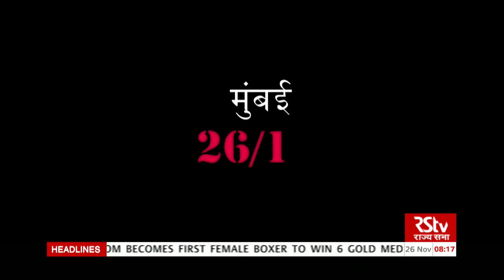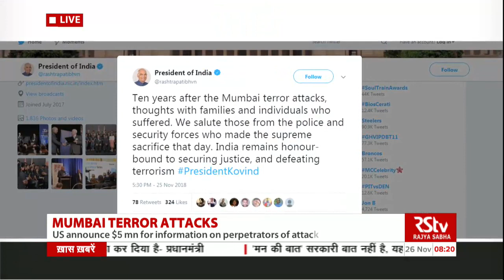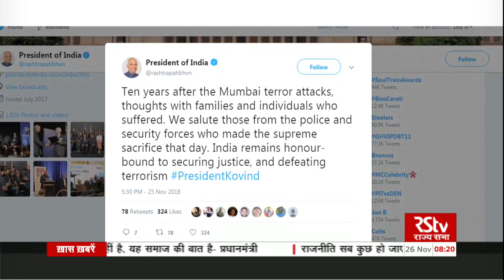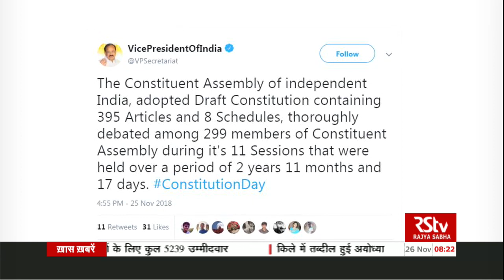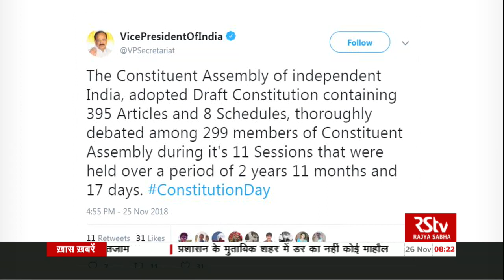English News Bulletin – Nov 26, 2018 (8 am)